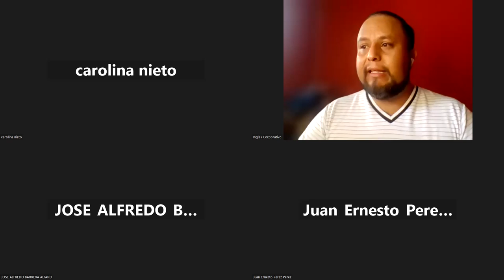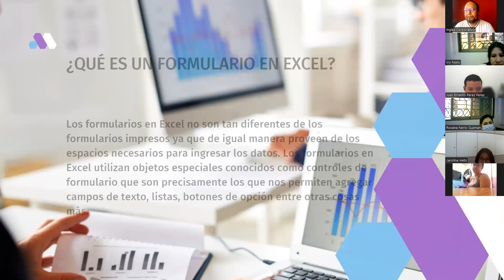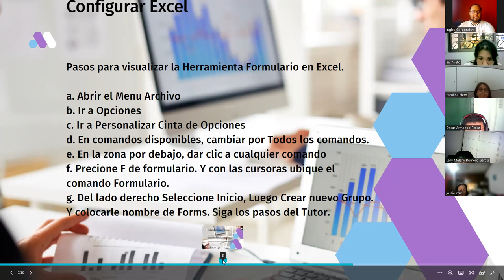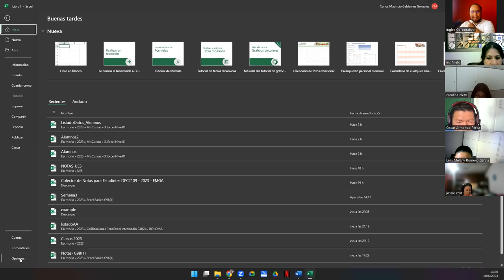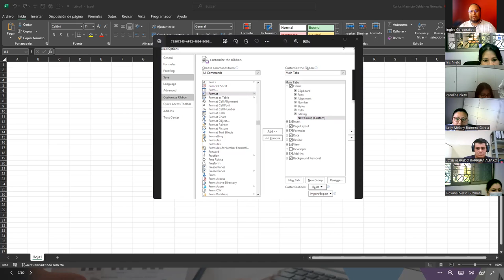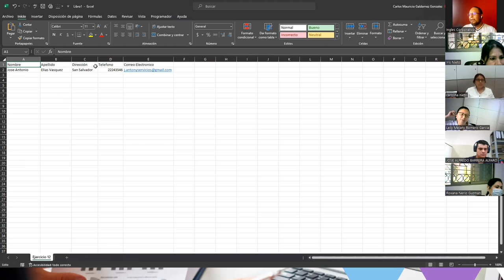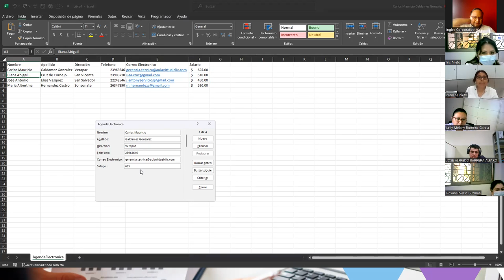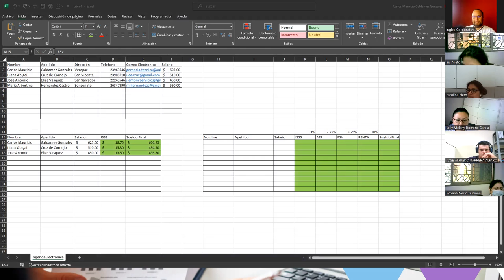Sesión 12-20-06-23-29811-8017-0027/2023-Galdámez-Herramienta Formulario